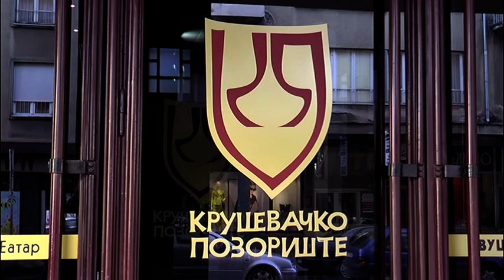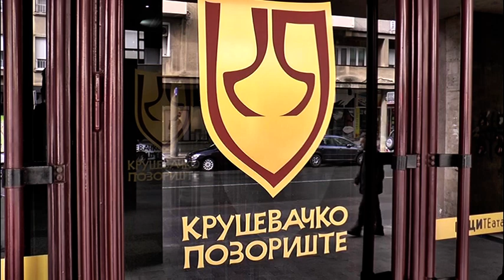PRETPREMIJERA I PREMIJERA PREDSTAVE ,,ZA SADA JE SVE OK“ U KRUŠEVAČKOM POZORIŠTU 4. 5. I 6. FEBRUARA